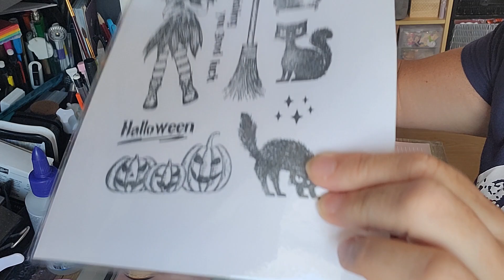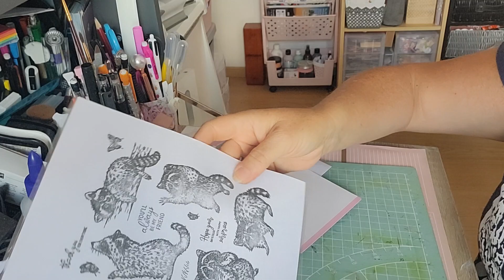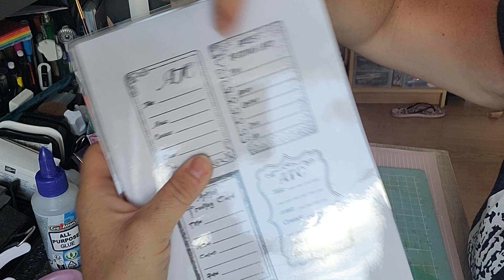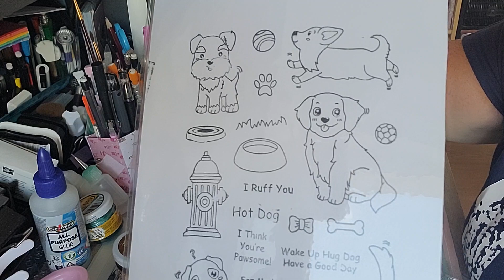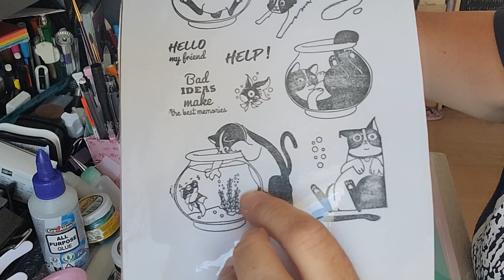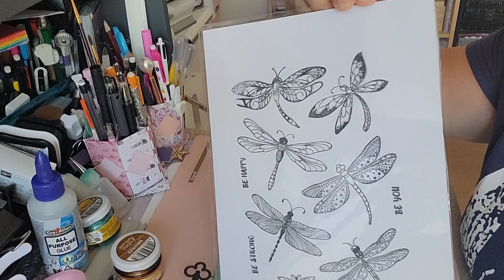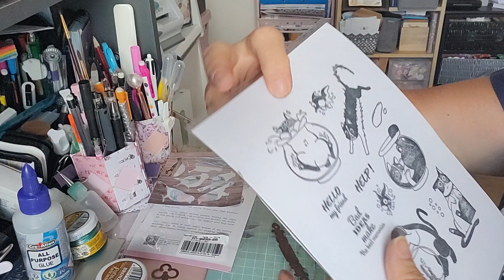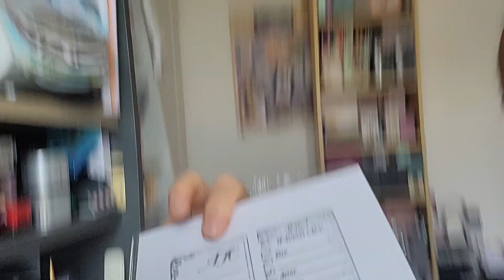Mes achats Globleland encore de chouette trouvailles